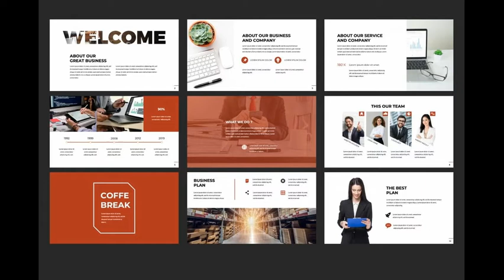Business Powerpoint Template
This Product has a professional, ultra-modern and unique design, where each slide is created with love and attention to detail. is a Multipurpose Creative Creative Template Presentation is a multipurpose Presentation template that can be used for any type of presentation: business, portfolio, corporate, branding, advertising etc.! Get access to this professionally designed complete presentation by clicking this